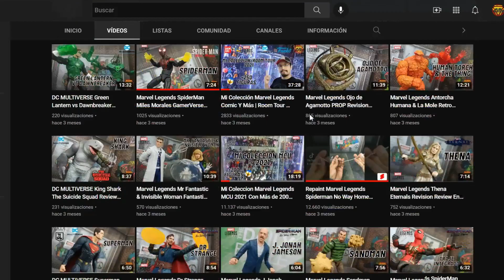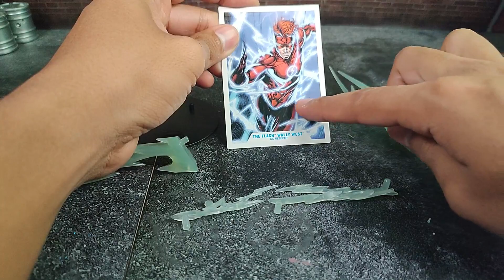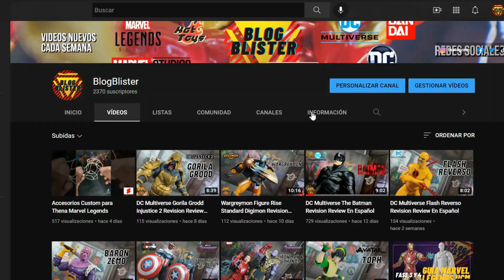DC Multiverse Wally West The Flash Revision Review En Español